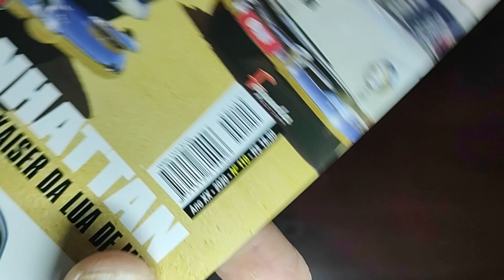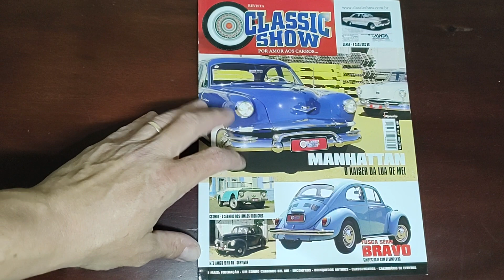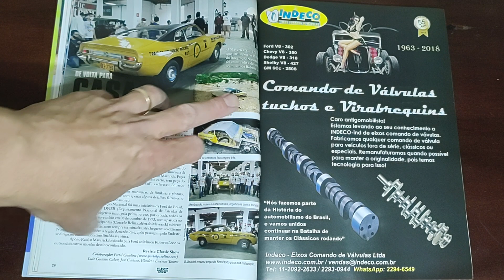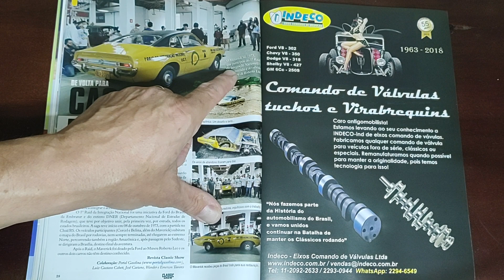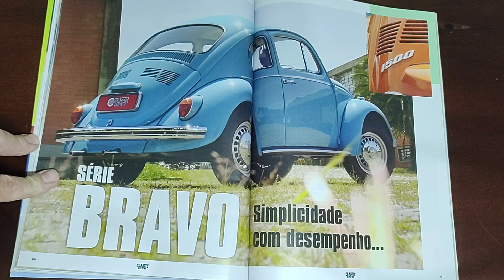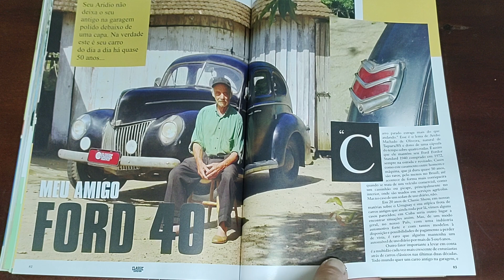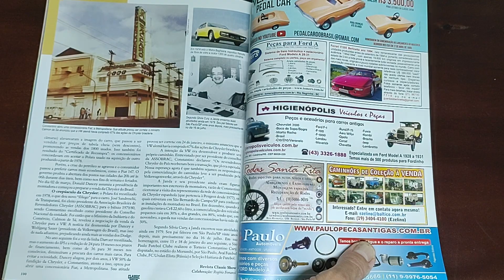Revista CLASSIC SHOW (Ano XX, N° 110, 2020)